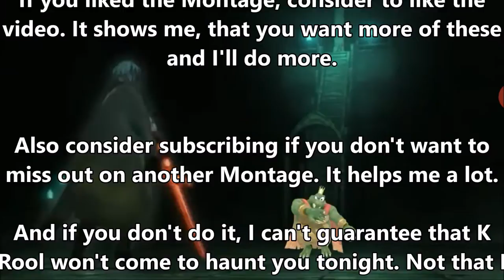The croc takes the stock! A K Rool Montage: Super Smash Bros Ultimate